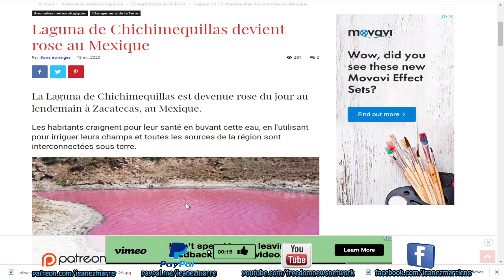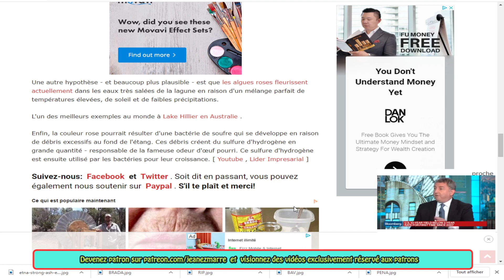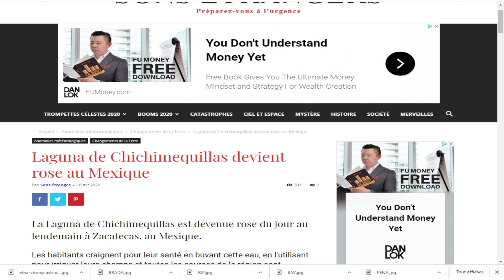QUE S'EST IL PASSÉ DANS CE LAGUNE DU MEXIQUE LE VENDREDI SAINT DERNIER?